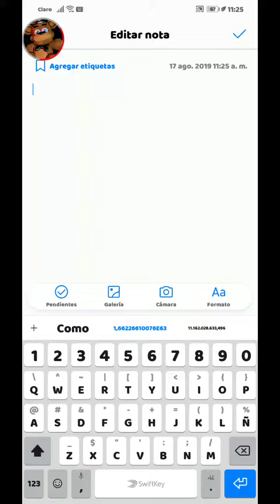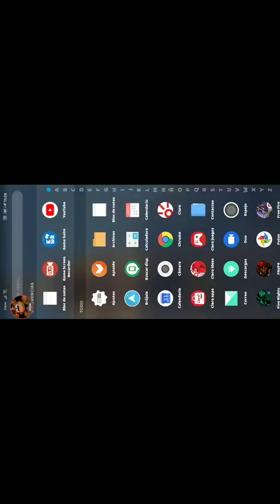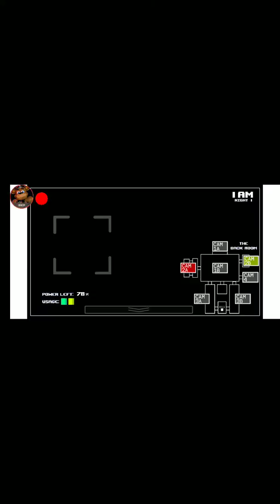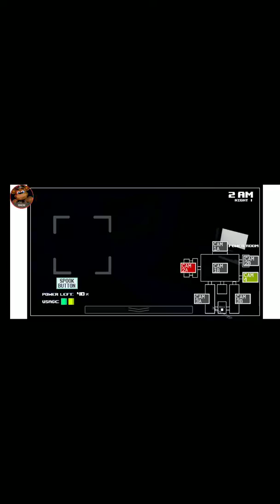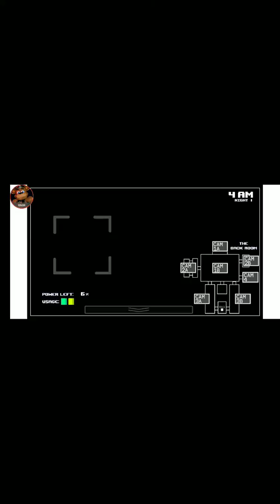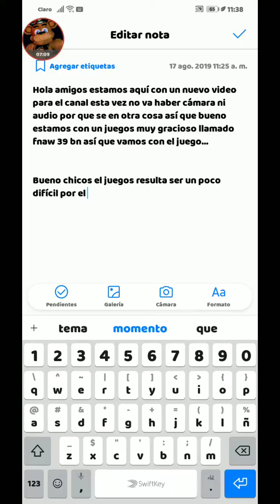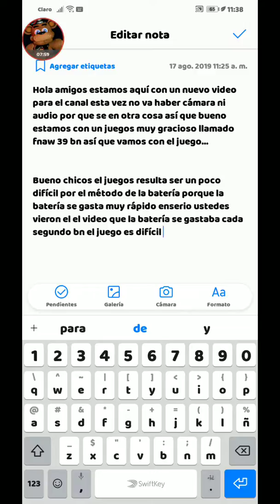Un juego difícil pero chistoso (FNAW 39)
La verdad no pensé que no se iba a grabar el audio así que lo siento